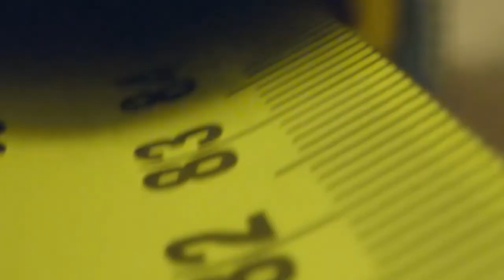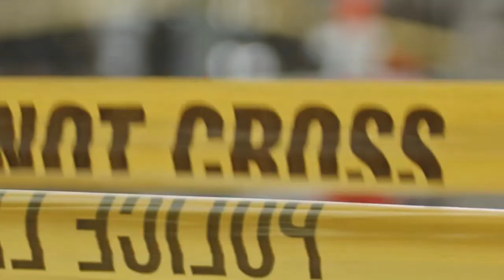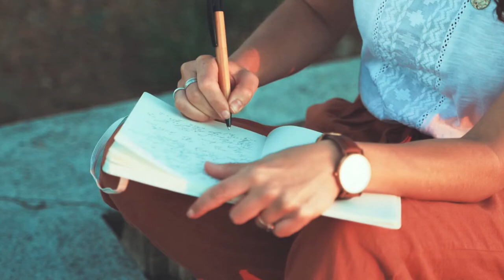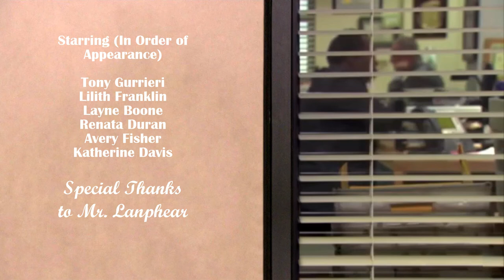Apache Junction Electives Video 2022-2023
This video outlines the electives available at AJHS for school year 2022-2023, subject to change.